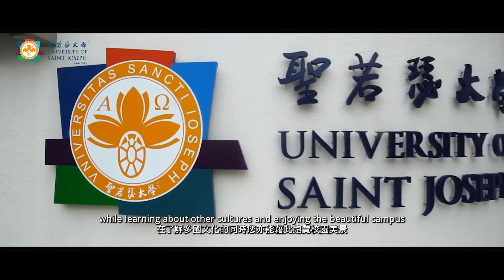USJ International Cultural Carnival 2024 | Coming Soon! (April 20!)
USJ International Cultural Carnival 2024

Immerse yourself in a cultural journey as you explore over 30 diverse cultural booths organised by USJ’s staff, students and alumni members from various nationalities.

Each booth represents a different country, offering you a unique opportunity to experience the richness of global cultures, while indulging in culinary delights from around the world!

聖若瑟大學國際文化嘉年華

聖若瑟大學來自不同國家的教職員工、學生以及校友將組織超過30 多個美食遊樂攤位，讓您感受我校多元文化的魅力所在。